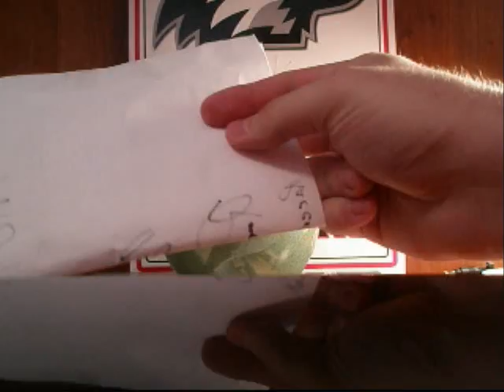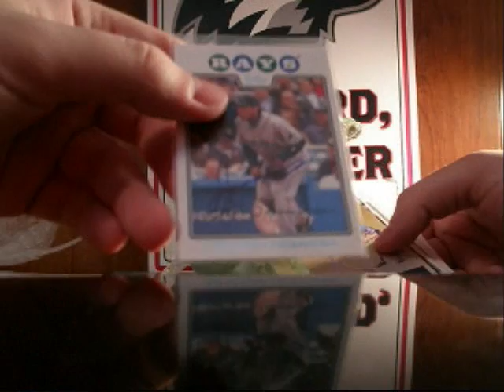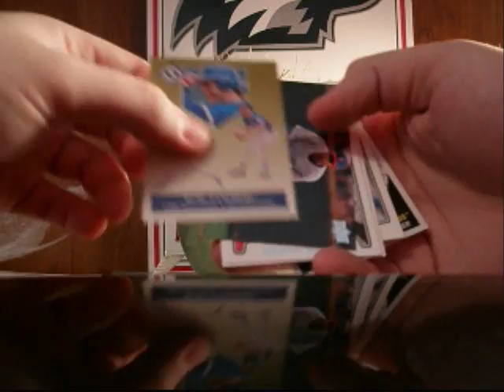12/1 MoTown Mail from Racer64XXX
PM if you have any jumbo cards for trade.